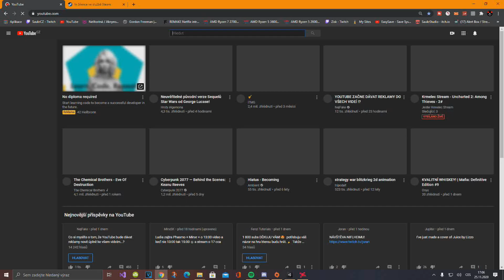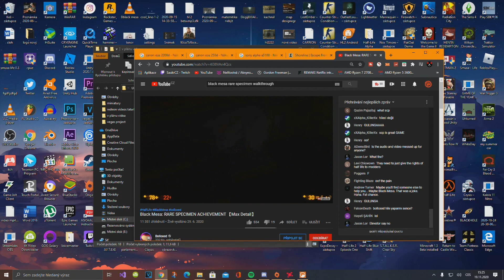Dělám snad ten nejtěžší achievement ve hrách za 2000 odběratelů! - Rare Specimen Achievement (hard)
► Zahraj jsi moje vlastní hry

► Timeline
0:00 Intro
0:57 Začátek
9:30 Konec

Pokud chceš vědět něco více koukni se do informací na mém kanále